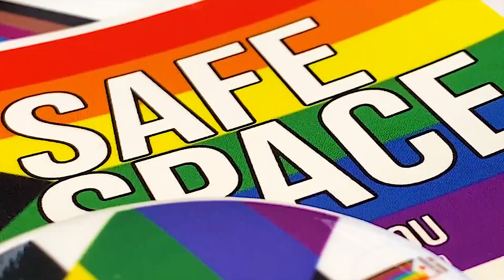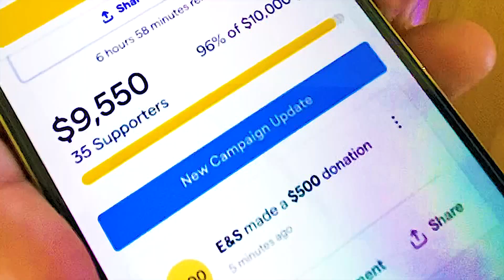THE RAINBOW HOUSE INC.